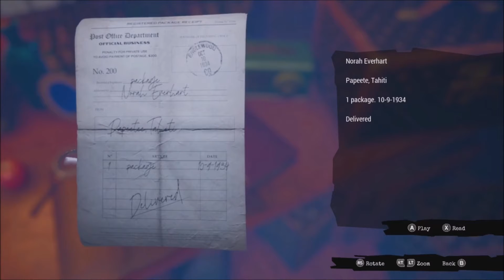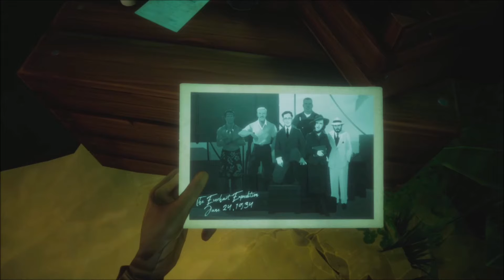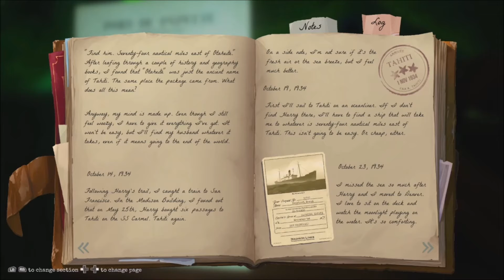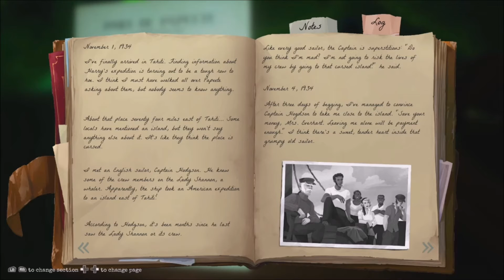Call of the Sea - Just the Tip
With some vibrant art and Cthulhu vibes right off the bat, Call of the Sea might just have something. If only I could run faster.

Just The Tip is a series where I take an unscripted look at an early section of games that will be the subject of upcoming reviews, so you guys can get some timely first impressions!